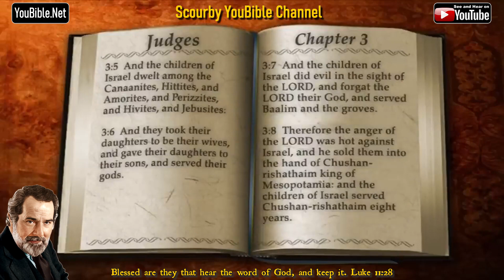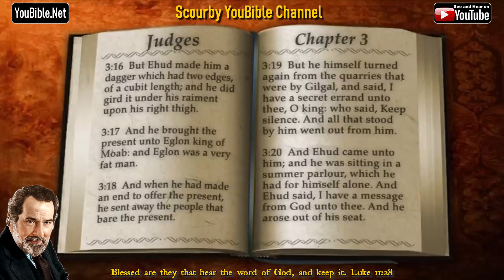7-Book of Judges | By the Chapter | 3 of 21 Chapters Read by Alexander Scourby | God is Love!